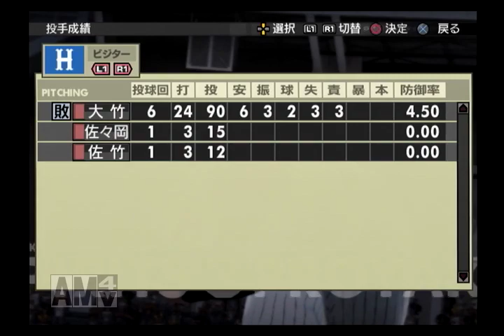リアル系プロ野球ゲームで振り返る巨人軍の野望＃06-番外編08（2006年トーナメント戦 西武ｖｓ広島 第2回戦）【プロ野球スピリッツ3】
『プロ野球 熱スタ2006』のペナントレース順位を元に『プロ野球スピリッツ3』でトーナメント戦を行ないます。

1回戦を勝ち抜いたセ・リーグ5位のカープとシードチームであるパ・リーグ1位ライオンズとの対決です。

第1回戦はリーグ3～6位のチーム同士の対戦。
第2回戦は1回戦を勝ち抜いたチームとリーグ1～2位のシードチームとの対戦。
2回戦を勝ち抜いたチームが準決勝・決勝と戦っていきます。

＊試合球場はリーグ順位が上のチームのホーム球場（同順位の場合は勝率が高い方）。
＊試合球場によってＤＨの有り無しが決まります。
＊先発投手が登板できるのは1試合のみ（ただし、第1回戦に先発した投手は決勝で投げられる）。
＊延長引き分けの場合はホーム球場のチームが勝ち抜け（ただし、決勝の場合は再試合）。